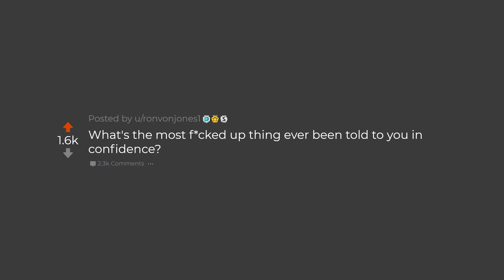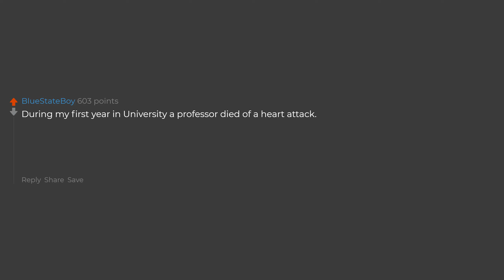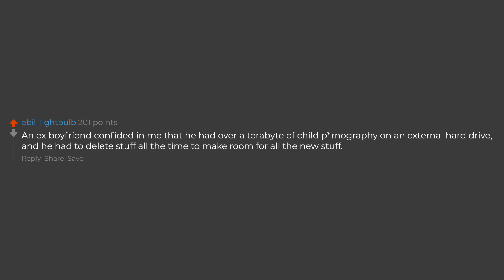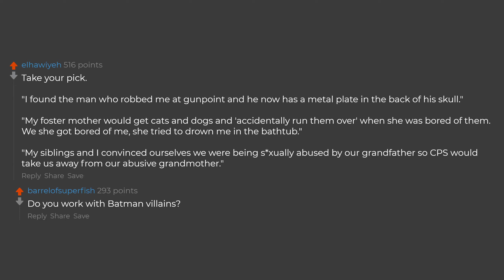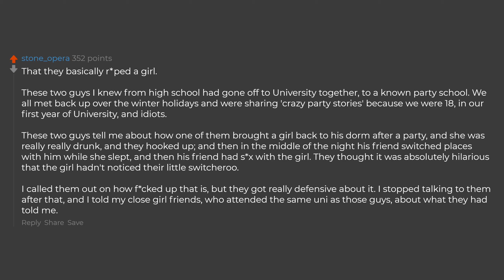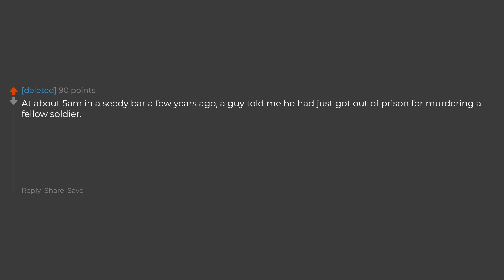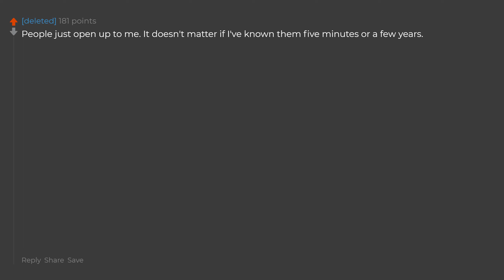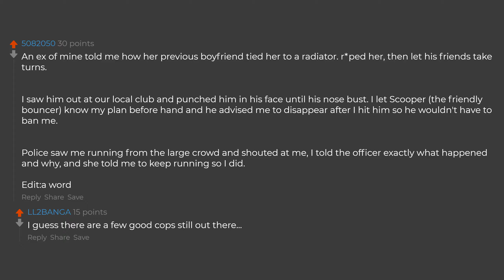What's The Most Messed Up Thing You've Been Told With Confidence?